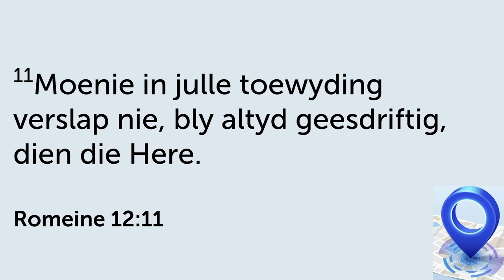Verwagting 2: Wees geesdriftig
Hierdie is 'n uitknipsel van die preek: Verwagtinge in God se huis | 21 Treë van Dissipelskap.